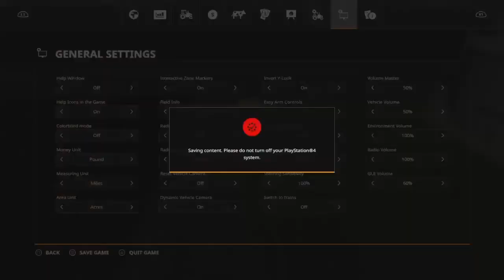Start harvest barley / making hay / collecting hay